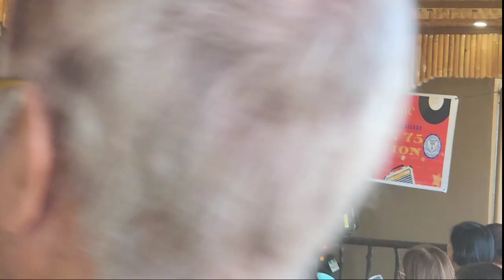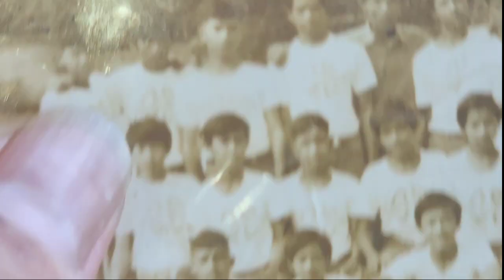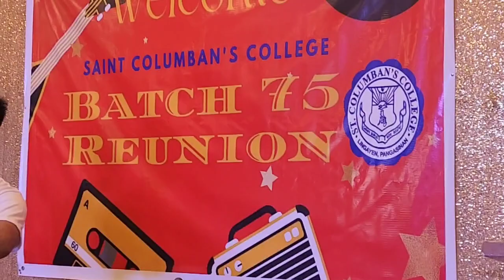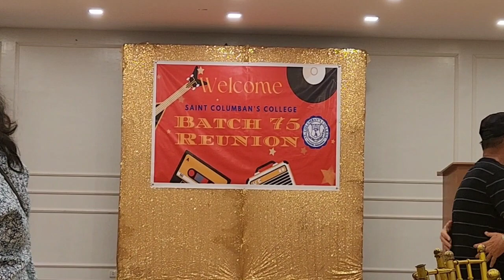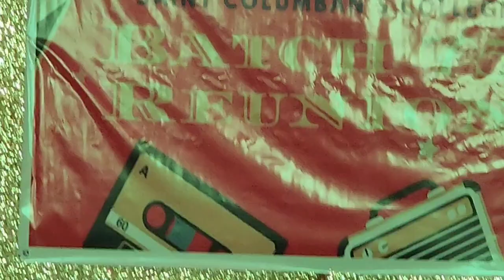Saint Columban's College Batch 1975 Class Reunion, Lingayen Pangasinan, Philippines 🇵🇭